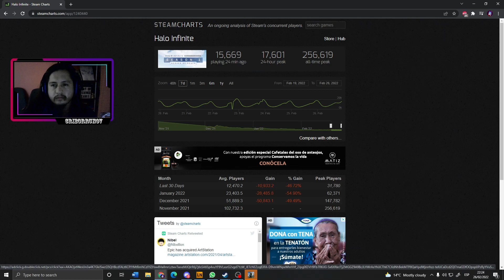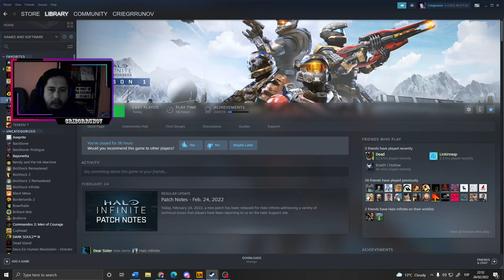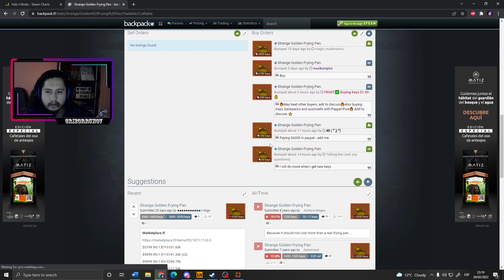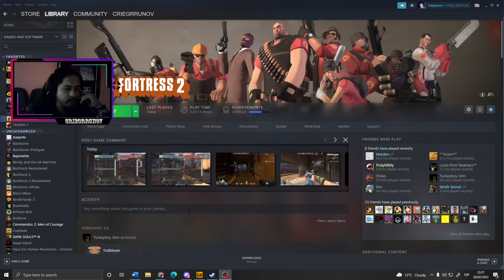Trying to head shot some fellas.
Going to some multiplayer matches, thats all.